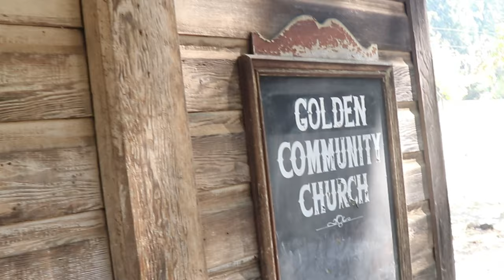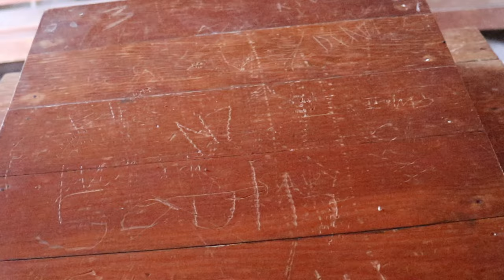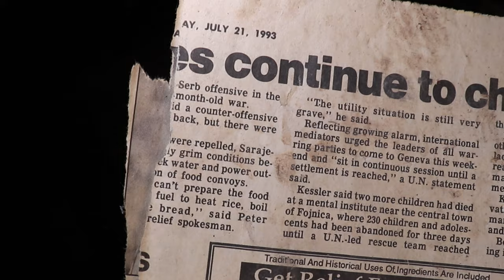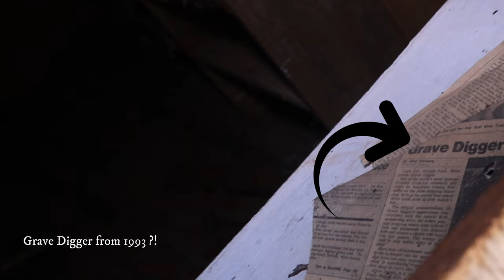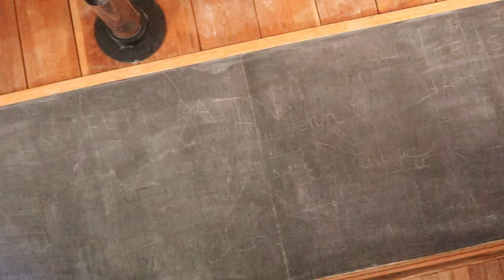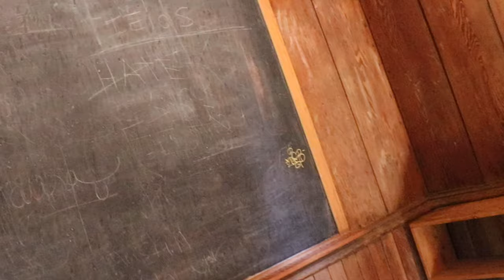Abandoned Ghost Town (Golden Or) Found disturbing newspaper clippings!